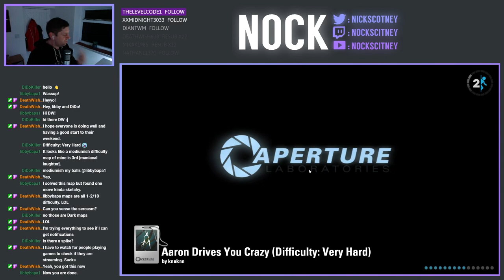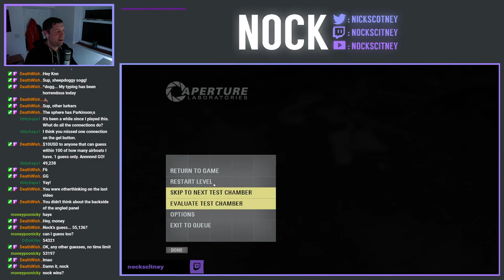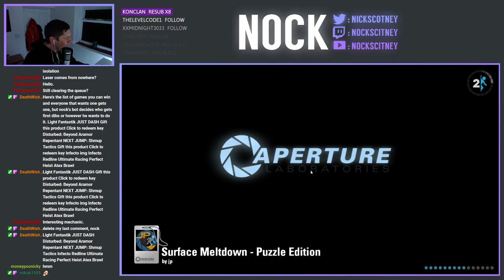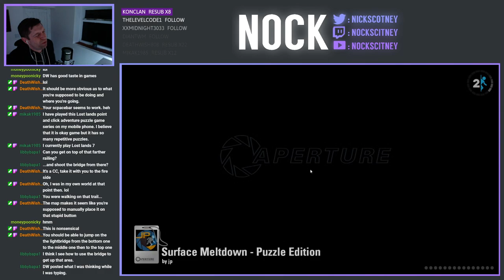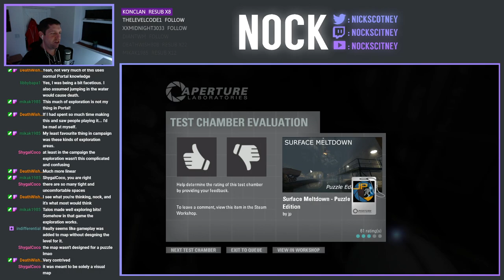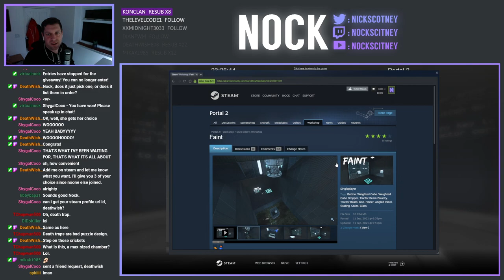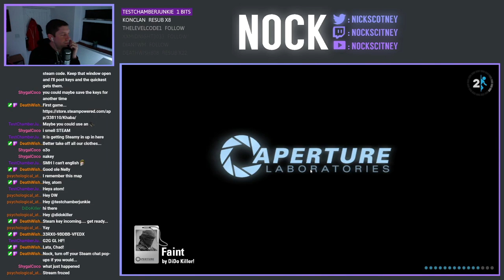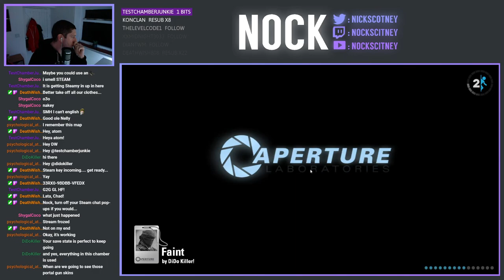Portal 2 Community Chambers Live-Stream (2022-01-07)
We're back playing Community Chambers, in attempt to clear down our queue somewhat.  A total of 3 maps were played in today's stream.

0:00 Aaron Drives You Crazy (Difficulty: Very Hard) by KnnKnn
19:40 Surface Meltodwn - Puzzle Edition by JP
1:39:07 Faint by DiDo Killer!